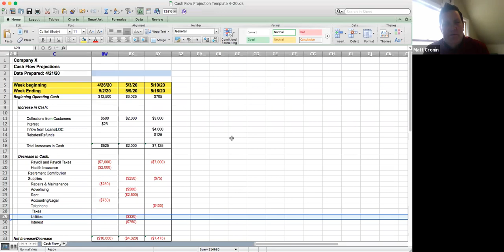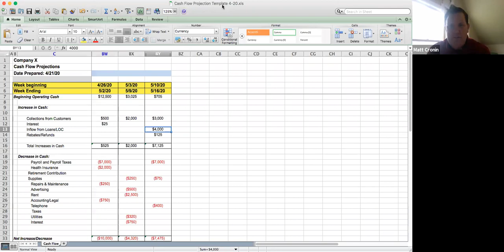CCYP Virtual Connect + Chat: An Update on Funding Relief for Small Businesses + Nonprofits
This Virtual Connect + Chat - the last in the series - features a chat with Lisa Oliver and Peter Rice of The Cooperative Bank of Cape Cod, Jeannine Marshall of Coastal Community Capital, and Matt Cronin of Boardwalk Business Group. These subject matter experts provide updates from their respective fields on how COVID-19 relief programs are impacting our community so far, best practices and challenges they've encountered to date, and how to determine if your business or nonprofit qualifies for relief funding. Attendees submitted questions to these local experts in banking, community development, and accounting, and connected with others on their experiences with the relief programs so far.

Special thanks to our Presenting Sponsor for the Virtual Connect + Chat Series, The Cooperative Bank of Cape Cod! Support for this series was also provided by Massachusetts Growth Capital Corporation (MGCC) as part of their Small Business Technical Assistance Grant Program.